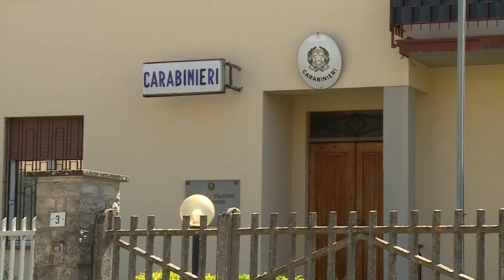Ancora un colpo alla Nicol di Anghiari, è il secondo con le stesse modalità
Ancora un colpo messo a segno alla Nicol di Anghiari, il secondo in appena 40 giorni.
Era infatti il 12 aprile scorso quando l'azienda era stata presa d'assalto da una banda di ladri, che in una manciata di minuti era riuscita a portar via 300 chili d'aregento.
Questa notte una nuova incursione, con modalità del tutto simili.